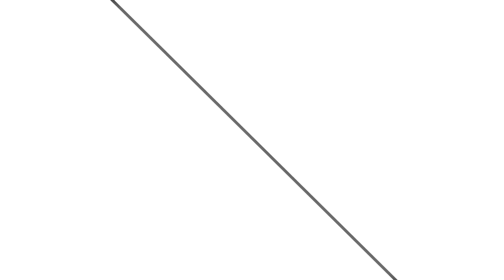Melis Danişmend I İz Bırakanlar #11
Socrates Dergi Genel Yayın Yönetmeni Caner Eler, Socrates Stüdyo'nun Samsung Galaxy Note9 sponsorluğundaki yeni video serisinde, her hafta hayata iz bırakan ünlü bir konuğunu ağırlıyor.

On birinci bölümümüzün konuğu müzisyen ve gazeteci Melis Danişmend.
Keyifli seyirler!

İz Bırakanları takip edin, Galaxy Note9 ile gücü keşfedin!